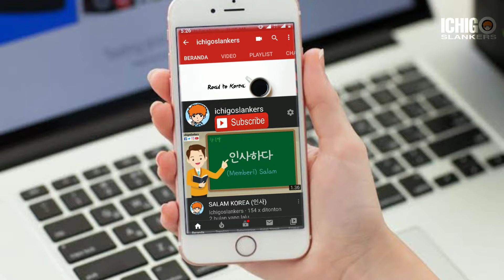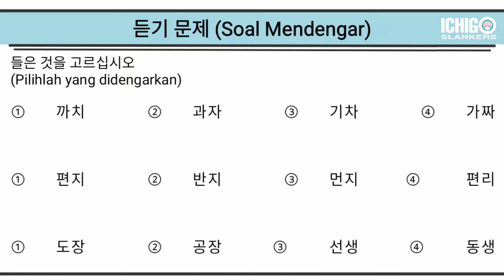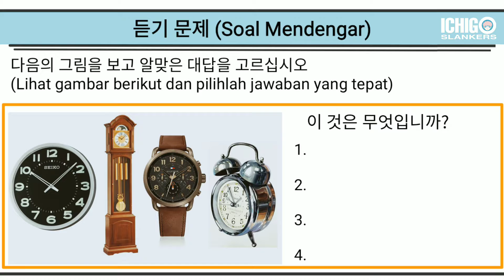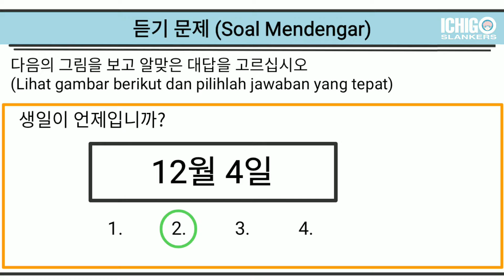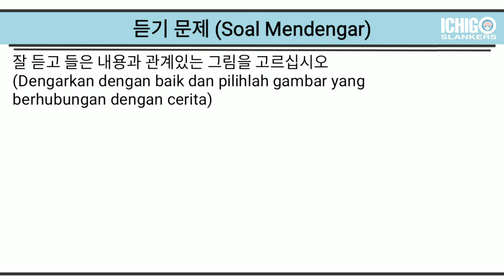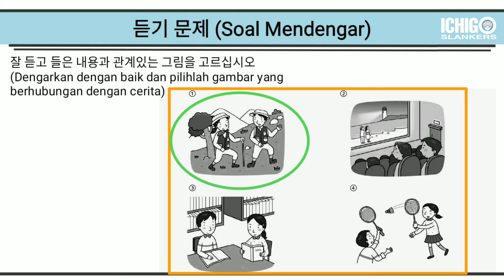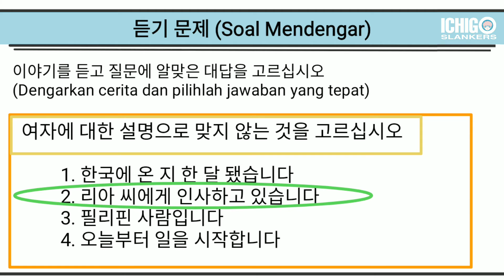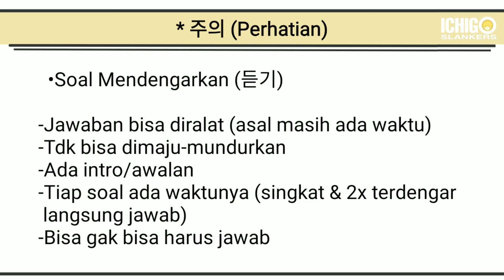CBT EPS-Topik Soal Mendengar | Contoh Soal & Trik Mengerjakan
Nah untuk kali ini adalah Bagian 2 (soal mendengarkan).

Sama seperti sesi soal membaca, pada sesi soal mendengar juga soal berjumlah 20 soal dengan waktu pengerjaan 25 menit (Total soal CBT= 40 soal / 50 menit). Ditambah juga dengan beberapa tipe-tipe soal, yg perlu dipahami agar mempermudah untuk proses belajar, tryout, dan tentunya saat tes yg sebenarnya nanti.

감사함니다~